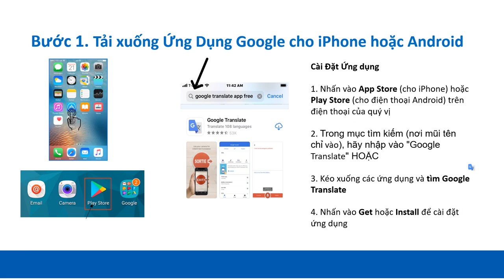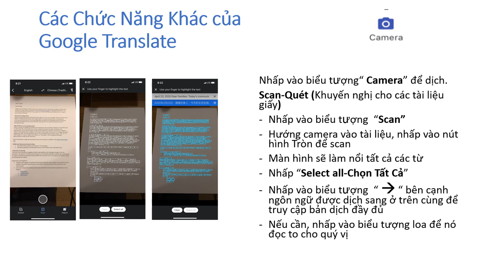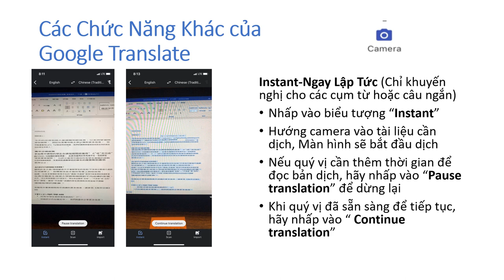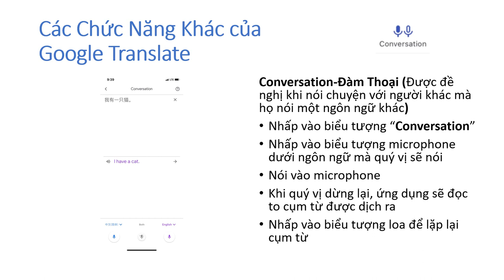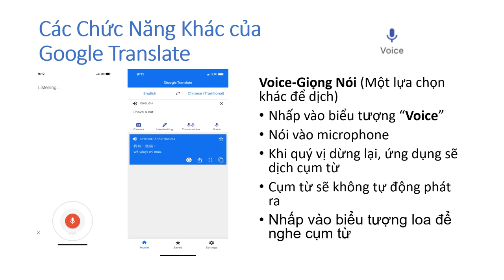Google Translate app and your phone - Vietnamese